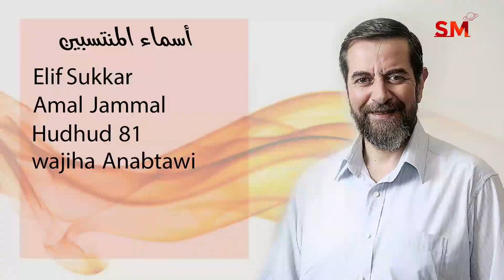توقعات الأبراج اليوم الخميس 30 أيلول 2021 سعيد مناع